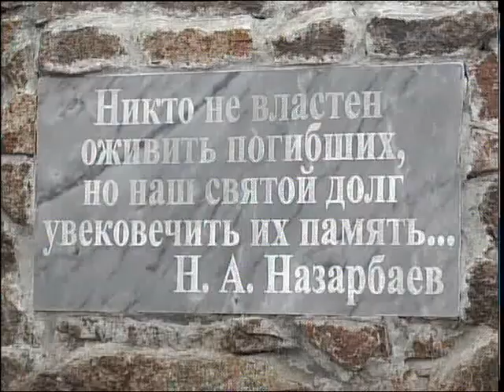Годовщина боя на таджикско афганской границе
7-ое апреля в календаре отмечено как День мужества. 23 года назад на таджикско-афганской границе советские солдаты дали бой маджахедам. Они напали на колонну сводной казахстанской роты в ПшихАврском ущелье. В этот день во всех институтах Национальной гвардии Казахстана вспоминают погибших солдат. Илья Кудряков расскажет подробнее.